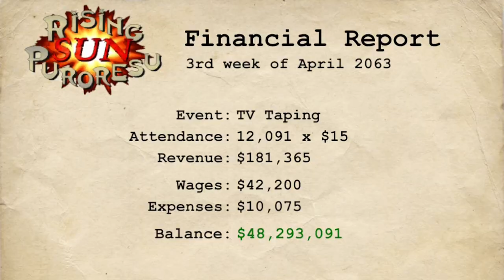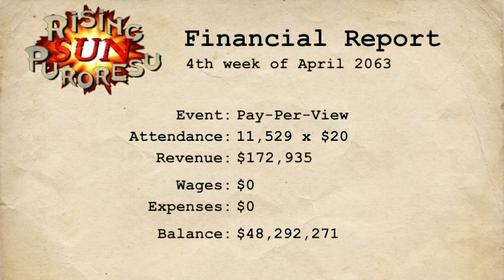The Rock & Reptilian Team up for Rising Sun Tag Team Championship!